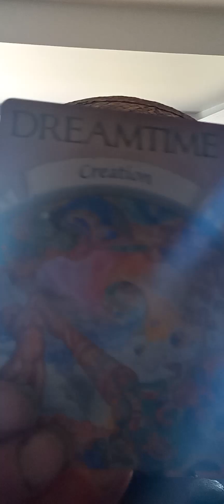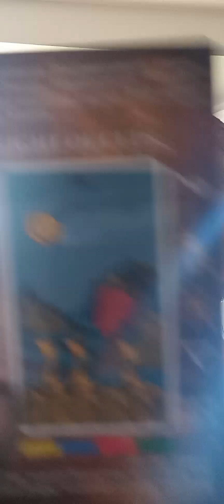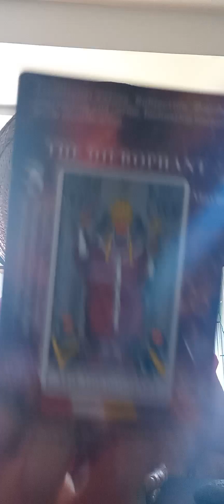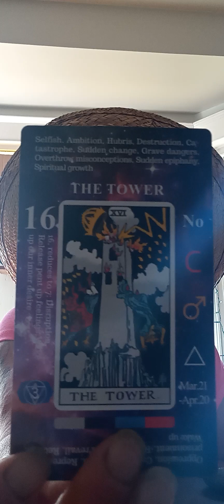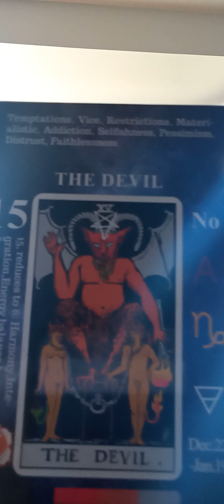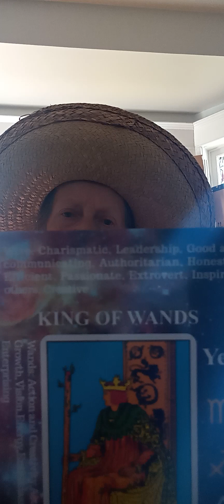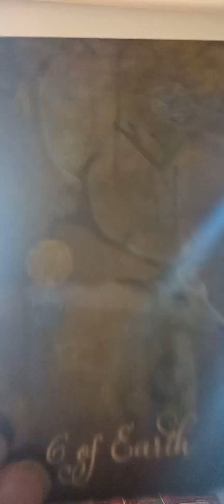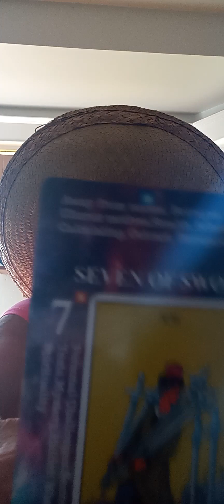DIVINE🦄🐝🐦🌈🦄🌍⚖️💗🌄 INNATE ABILITY of DISCERNMENT of the DIFFERENCE between GOOD and EVIL.